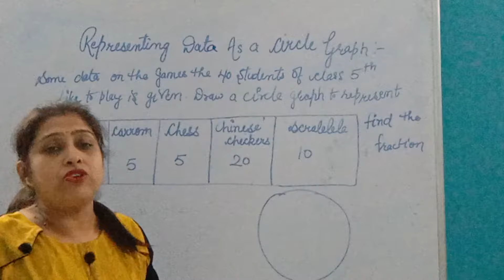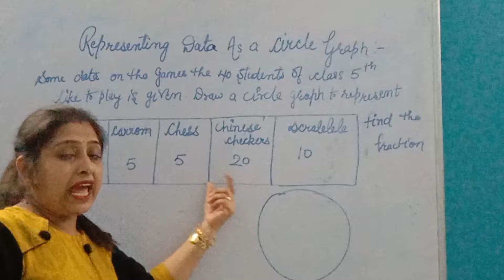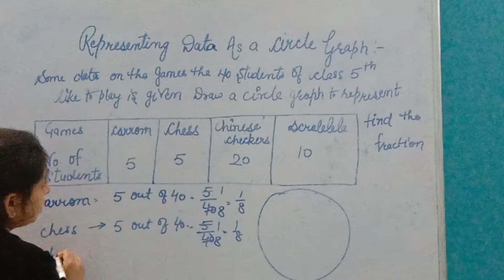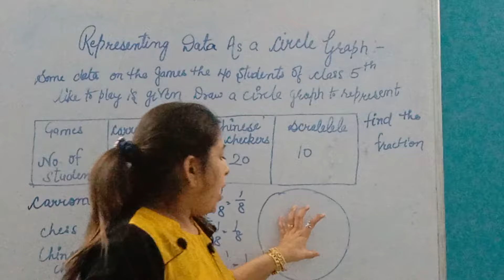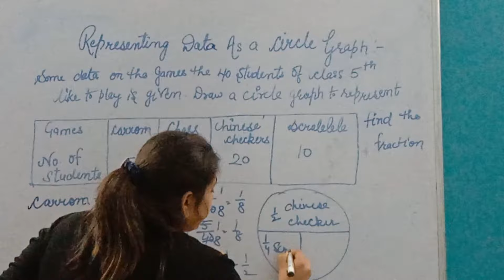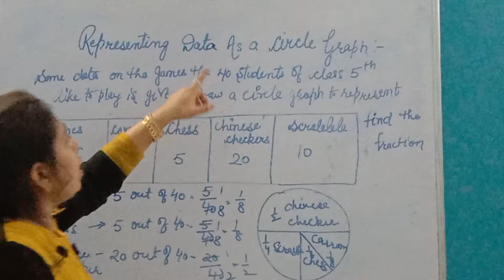How To Make Circle Graph In Data Handling... (Class 5Th)